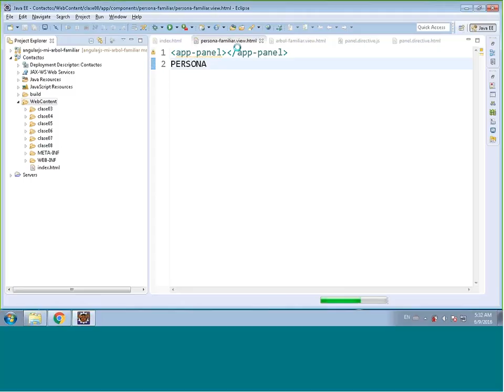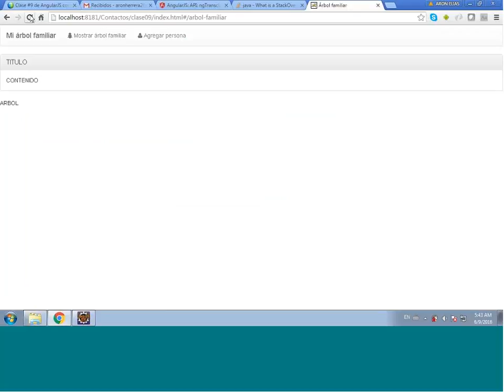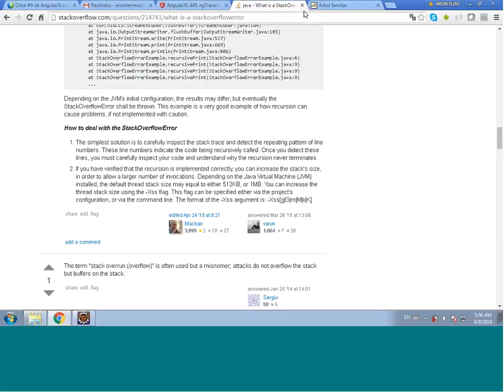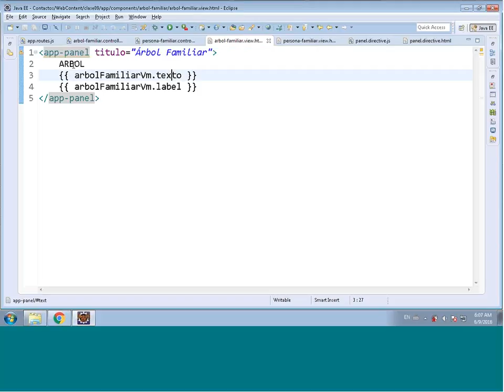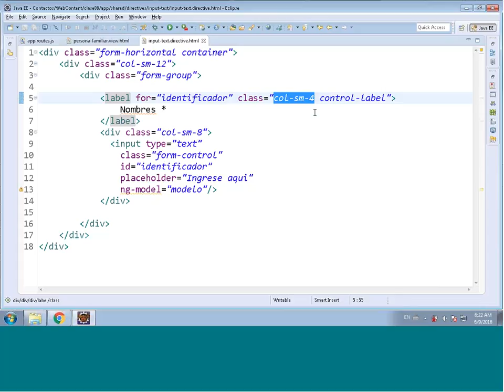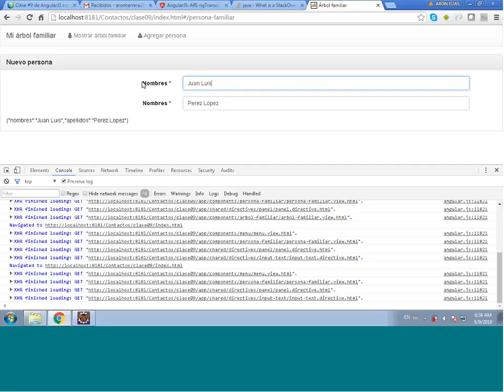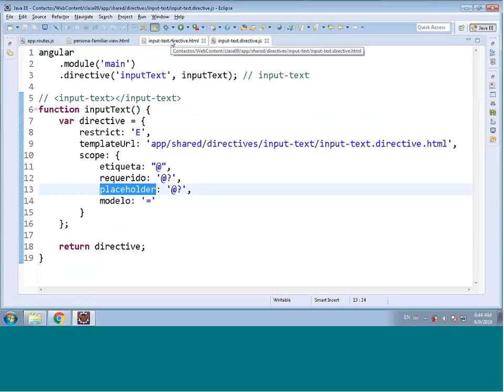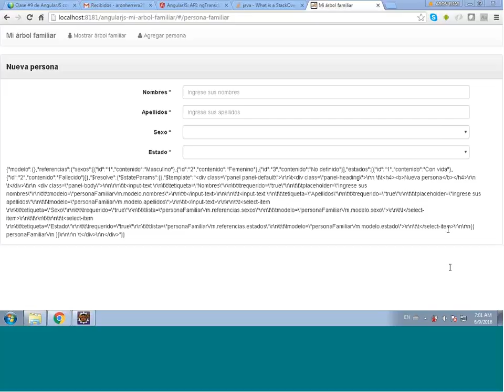Clase #9 de AngularJS con el prof. Arón Elías HERRERA PONTE - 08-06-2016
Hola, permíteme presentarme soy el profesor Arón,

Comparto contigo nuestros vídeos tutoriales de nuestras clases On Line,

Dicto clases On Line de Java y Android, y te invito a...

Aprovechar tu tiempo al máximo dedicándolo a capacitarte,

recuerda: CULTIVA TUS TALENTOS INNATOS, NÚTRELOS!!!

Ayudame a compartir nuestro vídeo con tus amigos,

Gracias,

Cordialmente

Arón Elías Herrera Ponte
Master en Tecnologías del Internet